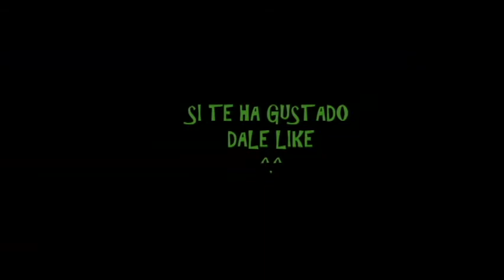Minecraft Poska #050 Decorando la granja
Esto va de huevos. XD

Espero que os riáis un rato de nuestras mancadas y tonterías. Si es así, nos lo podéis hacer saber con un like o comentando.
Gracias ^.^